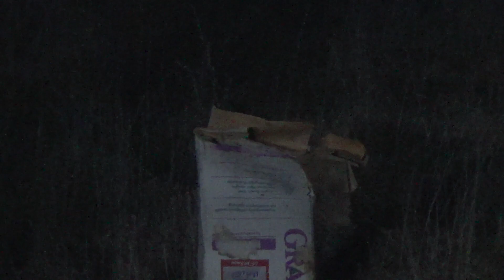3 Idiots Shoot a Gun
If I had a camera crew to follow my friends and I around, this is basically how my videos would go. This is probably the closest I'll get to recording a vlog video.